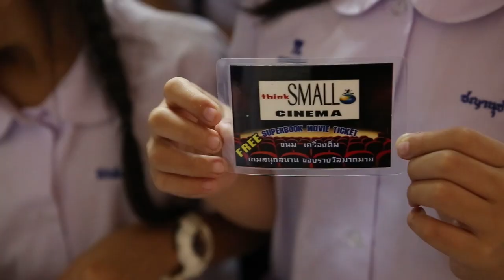2020 0325 720 CP4 Trafficking Older Kids